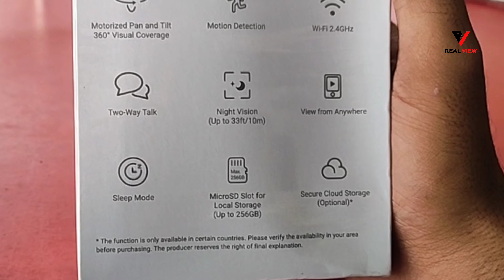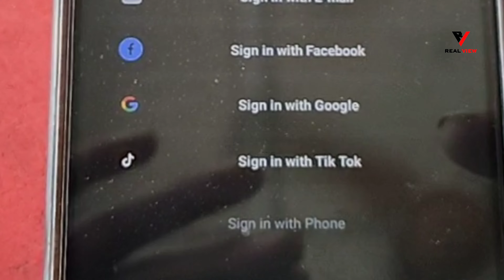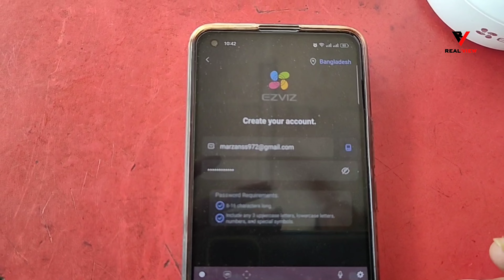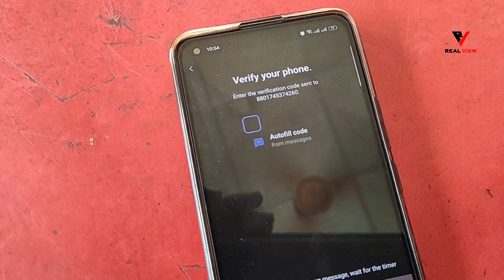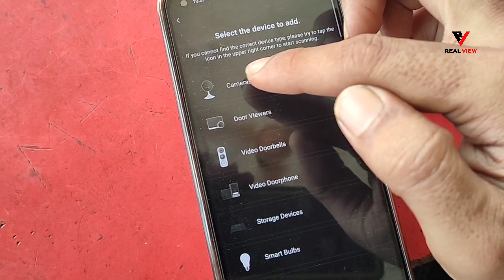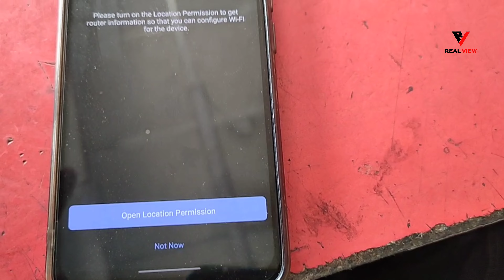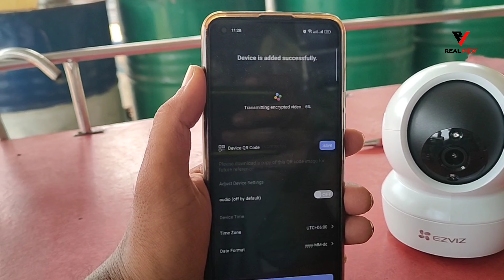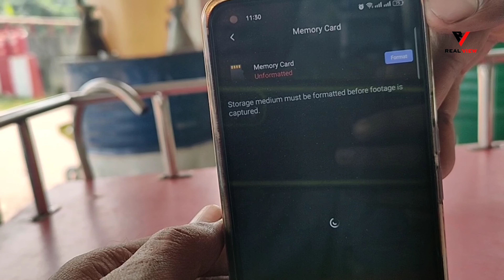Hikvision EZVIZ new camera registration and configuration tutorial Bangla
ইজ বিজের এই ক্যামেরা সেটআপ করার সময় অবশ্যই এটি মনে রাখবেন আপনার ক্যামেরাটি যেই জায়গায় খাবেন সেই জায়গার ওয়াইফাই নেটওয়ার্ক, আপনার মোবাইল ফোন এবং ক্যামেরা তিনটাই একই জায়গায় রাখতে হবে।

আপনার মোবাইল ফোন ক্যামেরা এবং রাউটার একই নেটওয়ার্ক এর রেখেই কেবলমাত্র এই সেটআপটি করতে হবে। অবশ্যই মাথায় রাখবেন বিষয়টি।

যেখানে ক্যামেরা বসবে সেখানকার ওয়াইফাই রাউটারের পাশে ক্যামেরাটি রেখে এবং সেখানে আপনার মোবাইলটি রেখে কনফিগারেশনের কাজটি সারতে হবে।